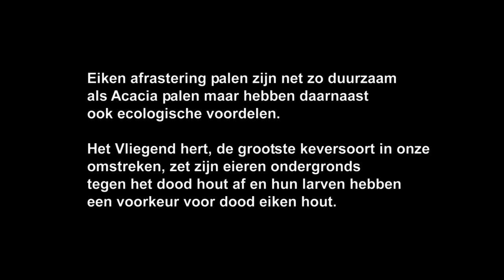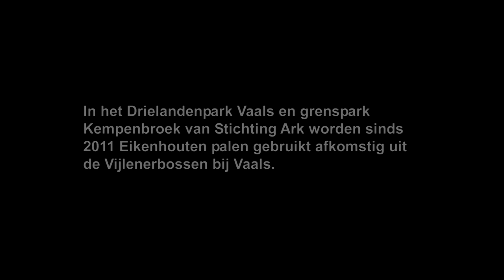Eiken afrastering palen voor het Vliegend Hert (Lucanus cervus)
Eiken palen voor afrastering, de oplossing voor het Vliegend Hert  (Lucanus cervus). Ze zijn net zo hard als acasia en zorgen na jaren toch voor enige rot, dit is perfect voor de larven van het Vliegend Hert!